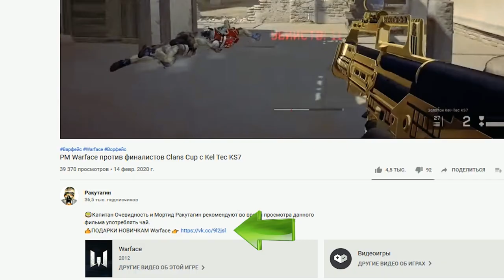ЗОЛОТОЙ ВССК Выхлоп в Warface ☛ Варфейс